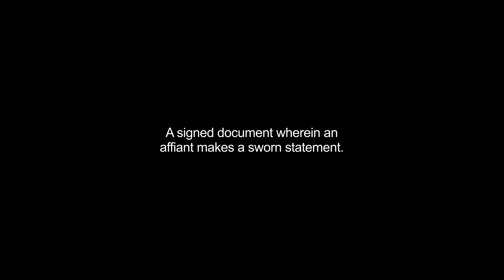affidavit video Dictionary meaning and pronunciation